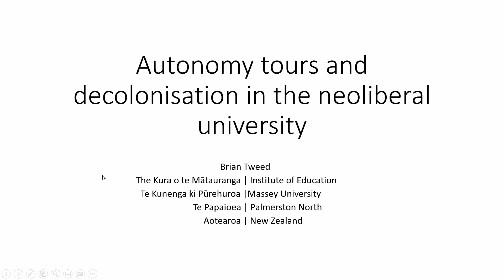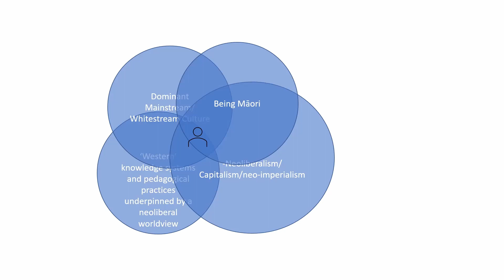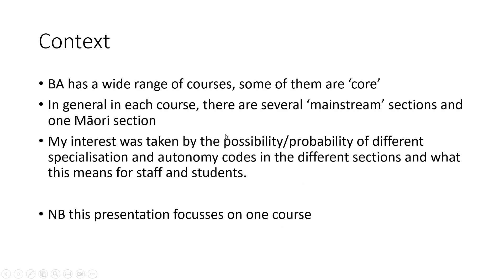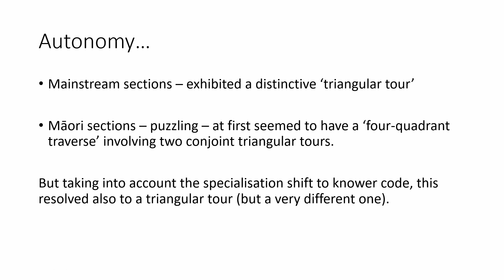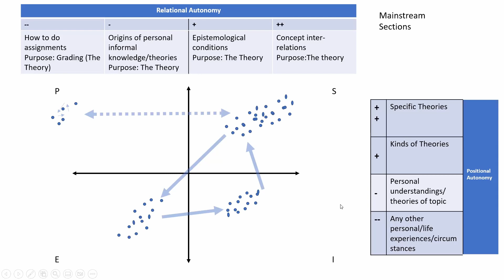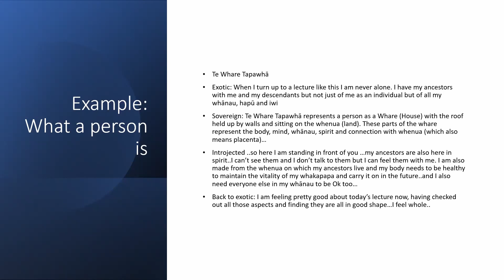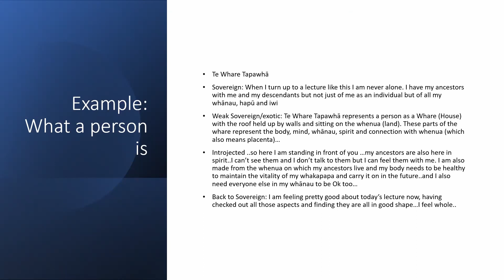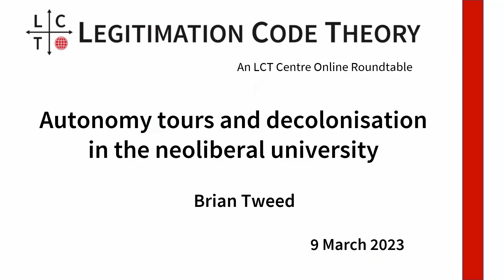Brian Tweed - Using Autonomy to analyse the integrating of indigenous knowledge into coursework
In the New Zealand context, The Treaty of Waitangi and the so-called ‘Māori renaissance’  has created a situation in which inclusion of Māori language and Māori cultural practices has more or less been mandated in all educational institutions. In undergraduate courses, this has resulted in distinct, and usually small, ‘Māori sections’ in many courses.
Distinct sections reveal that quite different autonomy pathways are in operation. Differing autonomy codes within the university generally create problems of 'intercultural deafness' – indigenous autonomy codes present information and arguments in modes which mainstream ears cannot hear. In addition, mainstream patterns seem incomplete and reductive to the indigenous ear.
The questions raised by these findings have important consequences not only for course design and indigenous student achievement in essentially mainstream undergraduate programs, but also for existing policies and practices throughout the neo-liberal university.